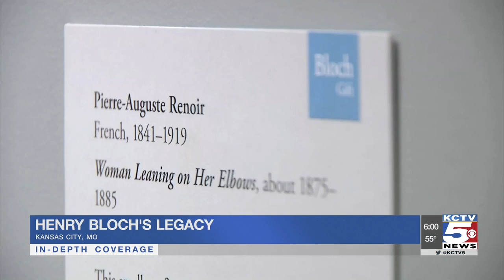Kansas City reminisces on the life of Henry Bloch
What an incredible contributor to Kansas City. You would be hard-pressed to find anyone who's done more for the people of Kansas City then Henry Bloch.